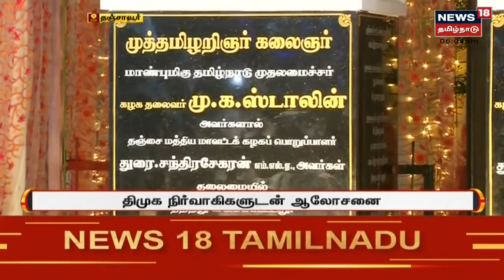CM MK Stalin | 2 நாள் பயணமாக முதல்வர் தஞ்சாவூர் பயணம் | Thanjavur | DMK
2 நாள் பயணமாக தஞ்சாவூர் சென்றுள்ள முதலமைச்சர் அண்ணா, கருணாநிதி படங்களை திறந்து வைத்தார் | திமுக நிர்வாகிகளுடன் ஸ்டாலின் ஆலோசனை | செய்திகளை துல்லியமாகவும் துரிதமாகவும் வழங்கும் தமிழகத்தின் முதன்மை செய்தி தொலைக்காட்சி உங்கள் நியூஸ் 18 தமிழ்நாடு.